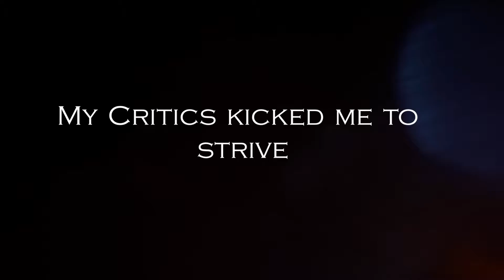Exchange Positivity with Negativity & Return Goodness | Urooj Nasir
To Watch our Latest videos to empower our Souls and lift us all up spirtually Let's join hands and start this spirtual journey...

UroojNasir14